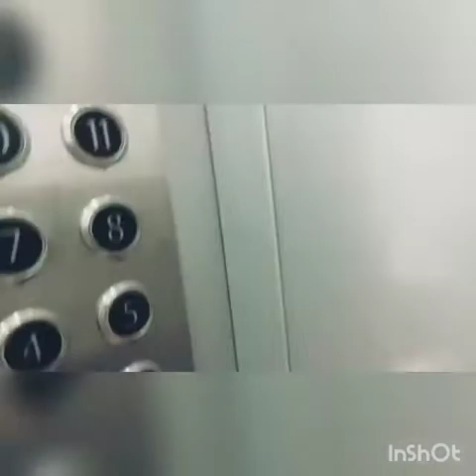Surprise Meetup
Hi friends  so we are uploading a video after a long time because we had exams
but we are meeting Ashwin.